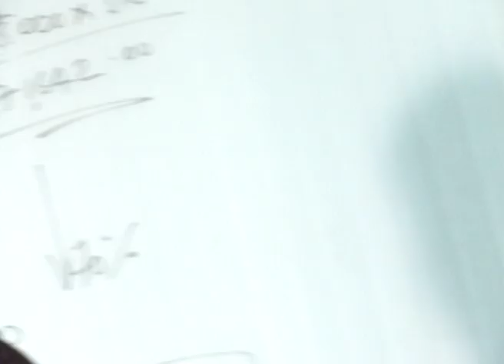Ruthu Maana | Kannada TV Serial | Full Episode 47 | Zee Kannada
Show Name : Ruthu Maana
Producer/Star Cast : Mugdha thakur, Mrunal Pawar
Episode No : 47

Ruthu Maana is an indian kannada daily soup family drama serial aired on zee kannada.